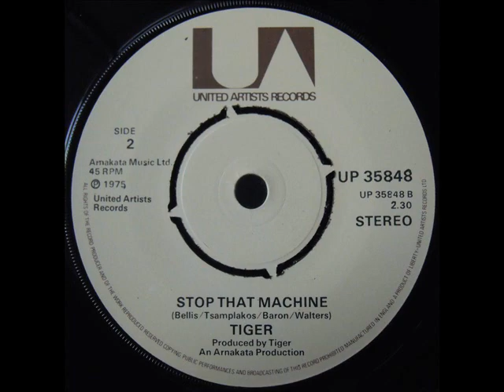Tiger - 2.Stop That Machine